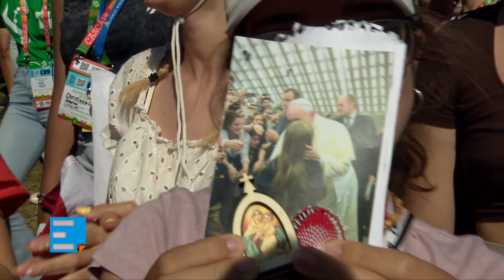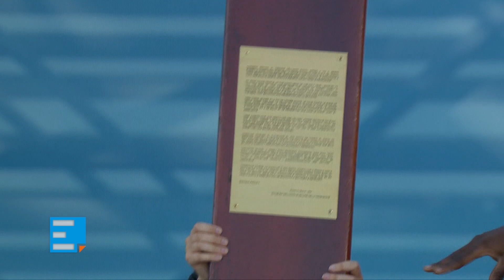Papa Francisco JMJ Lisboa 2023 - Cerimónia de Acolhimento, na Colina do Encontro